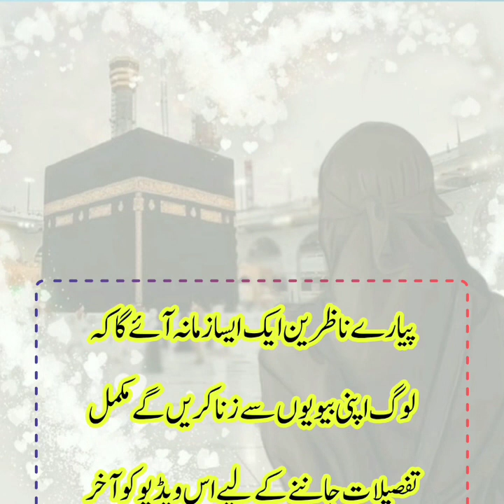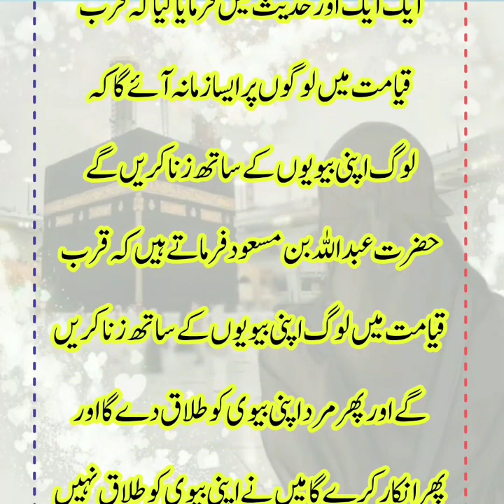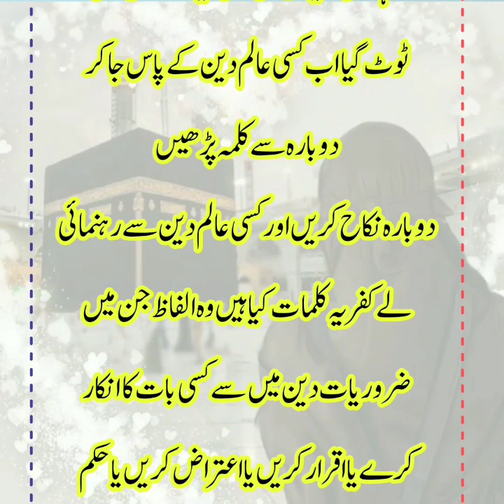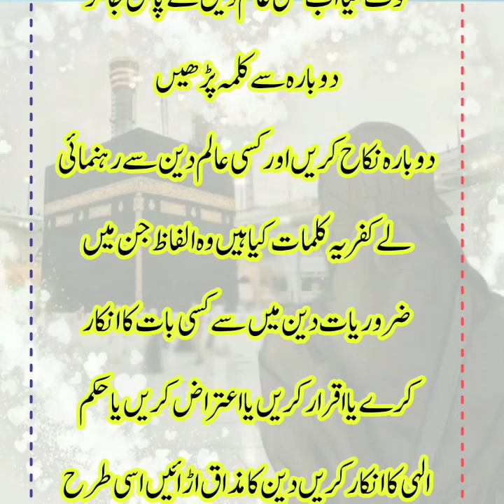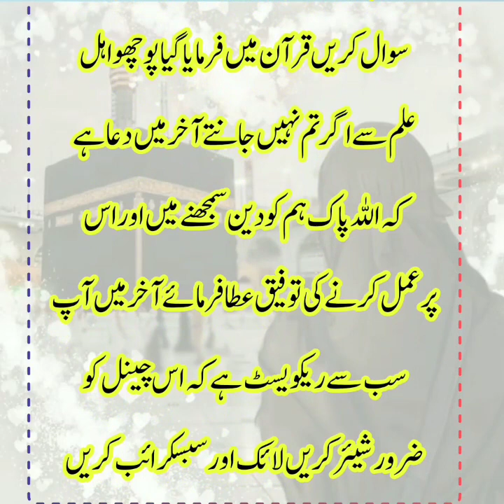loag apni bivinu sy zana karini gy||Islamic information||Islamic knowledge